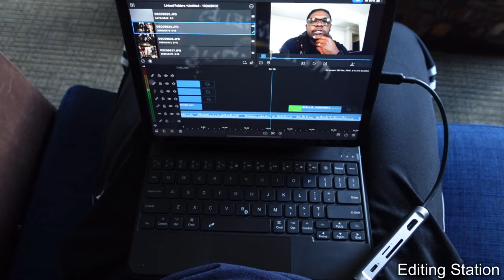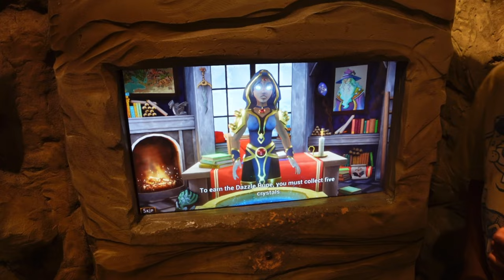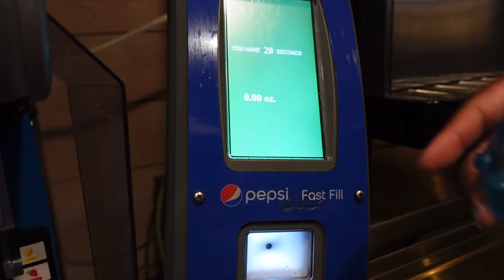Sony ZV-1 The BEST Family Vacation Vlog Camera | Great Wolf Lodge, GA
Today we are taking a look at the ZV1 and can it hold down your family vlogs.

Some of my Gear✌🏽⬇️

👉🏾SANSUI Monitor 24 inch 100Hz
👉🏾Focusrite Vocaster One
👉🏾 LS11 Camera Mount Desk Stand with Auxiliary Holding Arm
👉🏾Rode Videomic Go II
👉🏾 Canon 90D Camera
👉🏾 Canon 25-105 f4
👉🏾 ULANZI MT-33 Camera Tripod
👉🏾Sigma 18-35 f1.8
👉🏾 Apple Mac Mini M1 Chip
👉🏾 Sony ZV-1 Camera